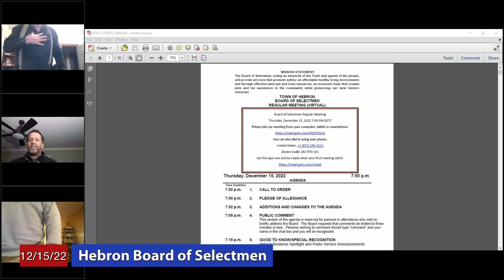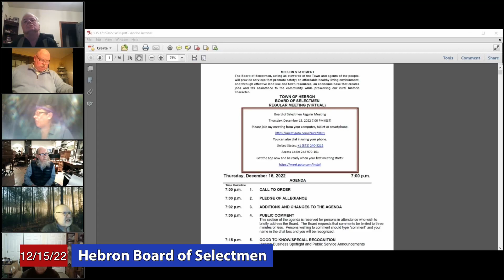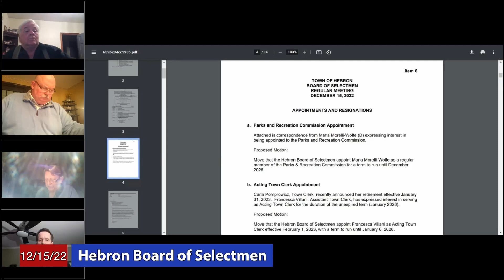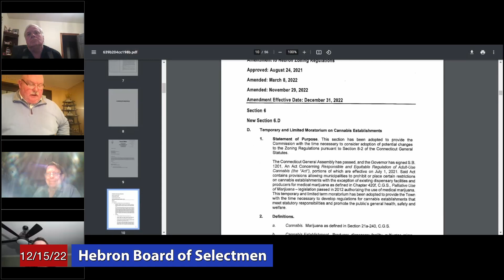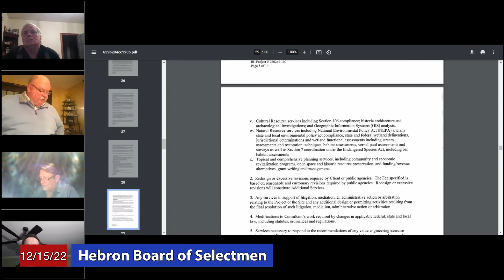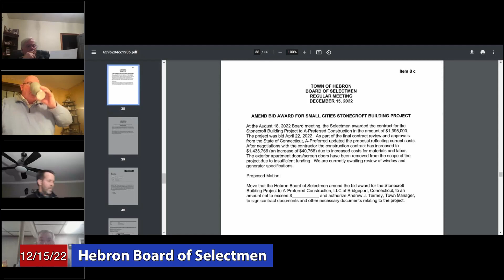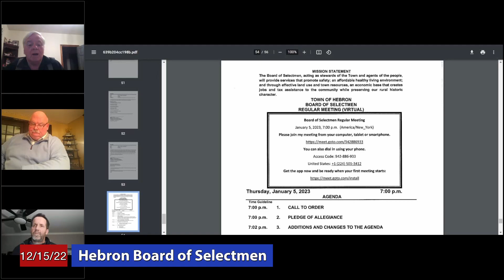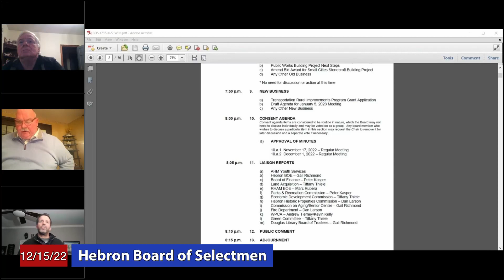Hebron Board of Selectmen: December 15, 2022